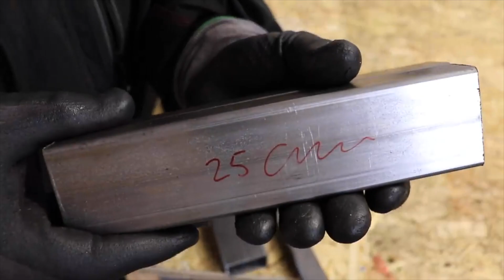TOP 3 BEST CARS IDEAS